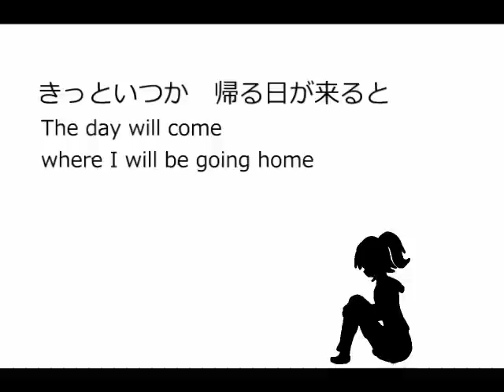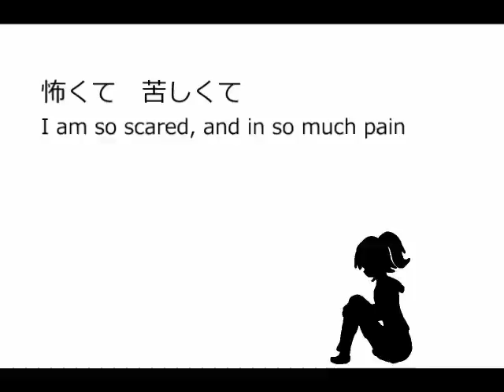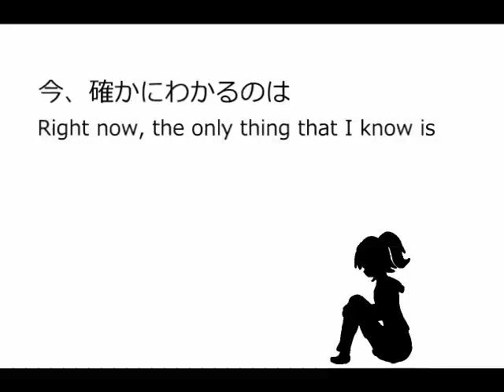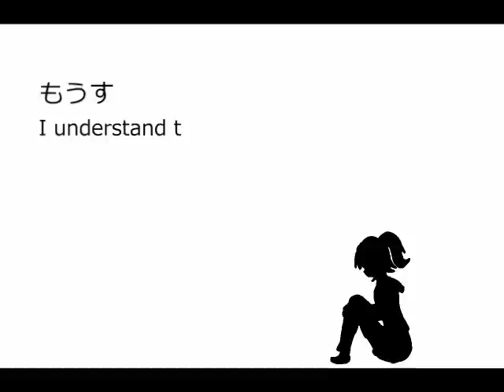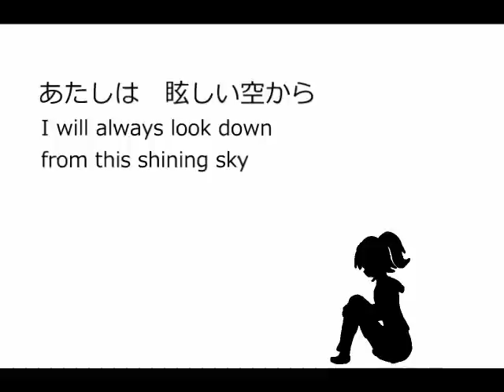shiningray (Utaune Nami)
Original by 164 (music) and Hatsune Miku (song).
The illustration is cover of original, too.